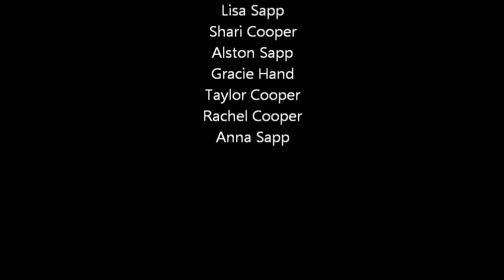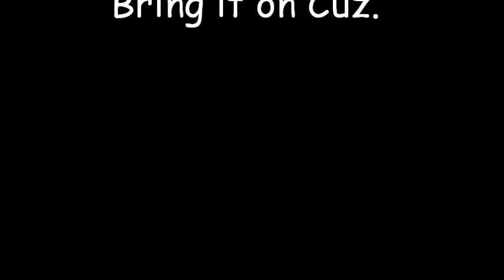Challenge video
Description